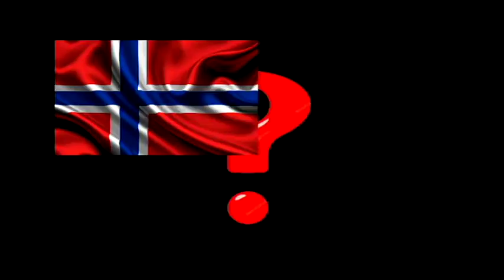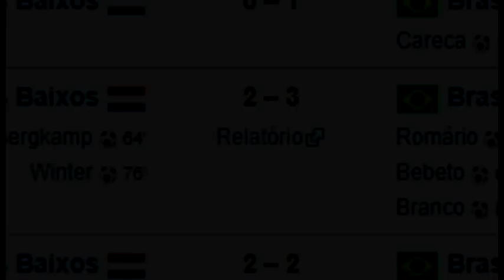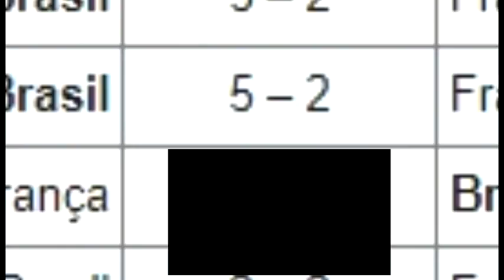Seleções que o Brasil é freguês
!COMPARTILHA!

Olá pessoas ligadas no canal vamos falar de futebol ou simplesmente VFF,no vídeo de hoje vamos falar das seleções que o Brasil mais perdeu do que ganhou em jogos oficiais,ou veremos as seleções que o Brasil que o Brasil NUNCA ganhou seja em jogos oficiais ou não,bem nessa lista colocamos 3 seleções que são elas.

1 -Noruega
2-Países baixos ou Holanda
3-França(essa aqui é foda)

Começando pela Noruega meu jogamos quatro vezes contra essa poderosa Noruega kkk,e foram duas vitórias da noruega e dois Empates,ou seja,o Brasil nunca ganhou da Noruega seja em partidas oficiais ou em amistosos sabia dessa,e vocês falando que a maior vergonha do brasil foi perder em casa na semi final da copa para a Alemanha por 7x1 (e zoa o que falo foi mesmo e disparado a maior vergonha do futebol mundial).
A segunda colocação da lista coloquei a Holanda pelo fato de nos últimos anos ela sempre estar batendo na gente,enfrentamos várias vezes a Holanda em partidas oficias,e só ganhou uma no tempo normal que foi em 1994,e ganhamos outra nas semifinal da copa de 1998 que onde se Deu inicio ao bordão,TAFFFFAAAARRRELLLLL.
  E para finalizar essa descrição com ela a mais carrasca de todas as seleções,mais disparado mesmo a seleção mais carrasca a França,meu de verdade somos pato para essa seleção meu em jogos oficiais desde de 1986 essa seleção vem nos eliminando ou ganhando de nos na final da copa do mundo,ultima vez que nós ganhamos dela foi na copa do mundo de 1958 é lógico contando apenas partidas oficiais,meu deus,como falei no vídeo se o Brasil ganhar da França na copa do mundo pode ter certeza que o hexa vem,lembrando que criticas e sugestões são sempre bem vindas e é isso até o próximo vídeo.